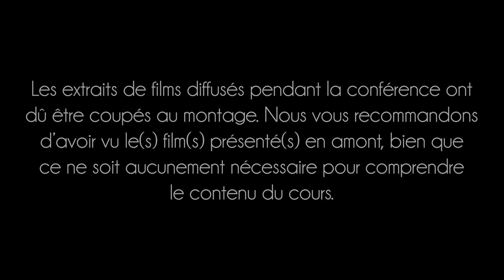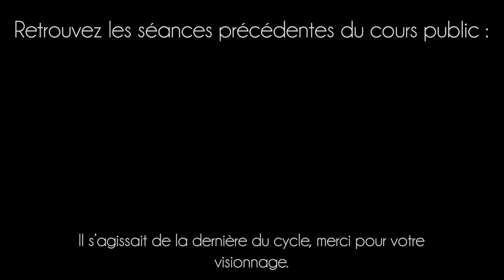Le couple, à quoi bon ? - Ciné-club : New York Miami & La Vie est Belle (Frank Capra)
Pour cette dernière séance du cours public portant sur "Le couple, à quoi bon ?", Olivier ABEL, professeur de philosophie et d'éthique à la Faculté protestante de théologie - Montpellier, a proposé un dernier "ciné-club" avec comme sujet les films New York Miami et La Vie est Belle, de Frank Capra.